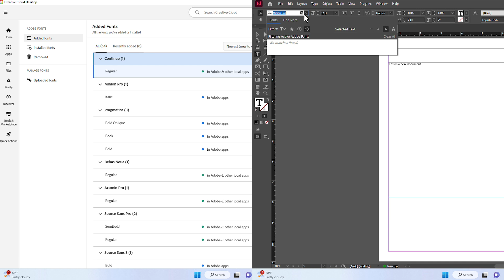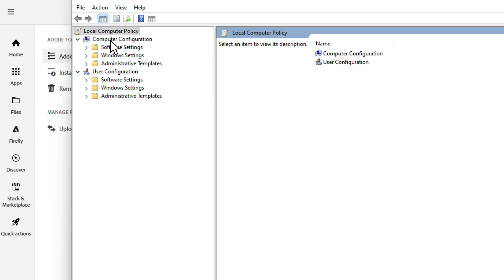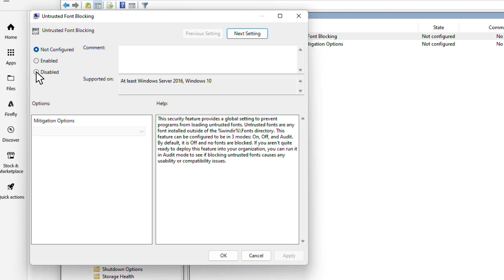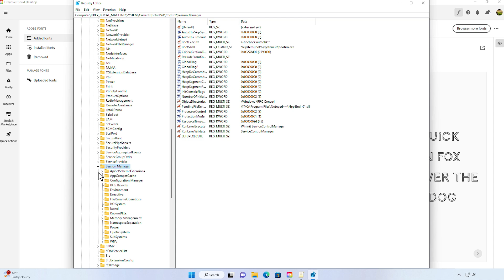How to fix Adobe font sync on Windows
If Adobe or system fonts from Creative Cloud aren't showing in apps like Word, Excel, PowerPoint, or Adobe apps on Windows, this video will guide you to fix the issue.